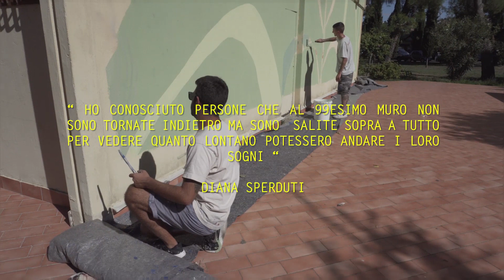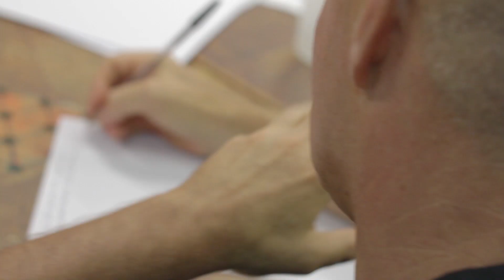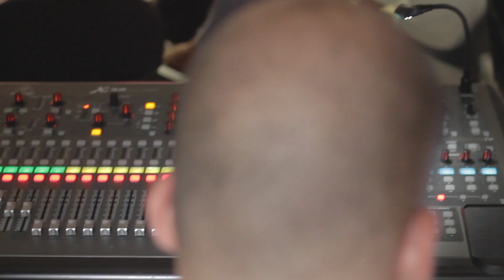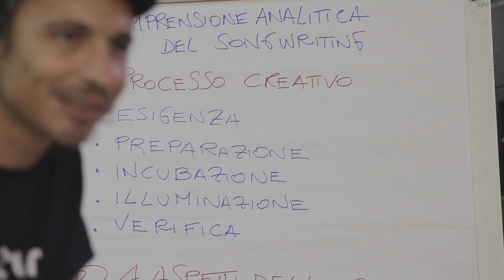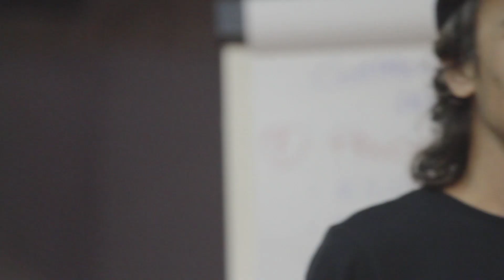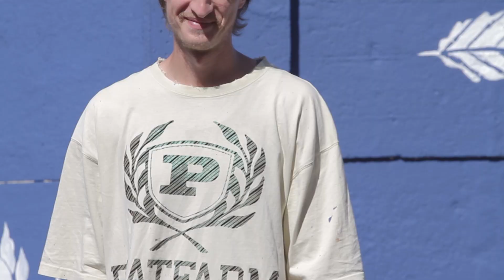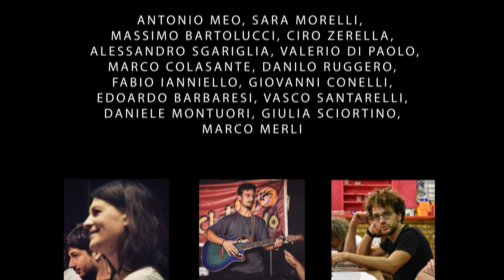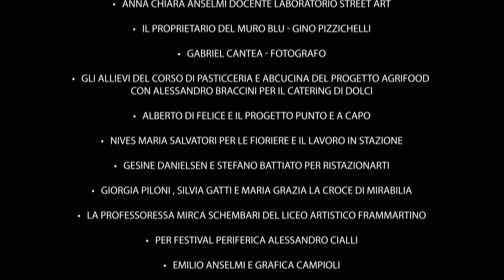OSSIGENO METROPOLITANO - Come l'arte può cambiarti la vita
Il Cantiere e Via Aldo Moro a Monterotondo Scalo sono una meravigliosa e concreta utopia.
Provateci anche voi, funziona! Basta colorare di bello, insieme agli altri, un muro grigio della vostra città e il mondo vi sembrerà migliore di quello che è. Tutti si sentiranno in diritto di partecipare e di dire la loro, molti vi canteranno delle canzoni, alcuni sulle prime sembreranno restii, ma poi i sorrisi e i cuori prenderanno ossigeno e si volerà alto.
Forse abbiamo scoperto l'acqua calda in un epoca in cui tutti cambiano i frigoriferi ogni sette anni per obsolescenza programmata: i colori salveranno il mondo e l'umanità. Basta non farli seccare!
Cultura, partecipazione e aggregazione sociale sono per Folias gli antidoti per ipotizzare modi per uscire da questa epoca buia e violenta e sono strumenti utili a conservare l'inclinazione alla speranza e alla rinascita, oltre che alla resistenza non violenta.
L'arte e la musica, in questo senso, svolgono una funzione terapeutica e catartica, in grado di migliorarci la vita. L’invito che abbiamo rivolto a tutti, ai giovani artisti in concorso, agli artisti fuori concorso, ai giovani delle scuole,  e ai cittadini, è stato quello  di creare collettivamente un racconto musicale e artistico di questa epoca. Di segnalarne vie d’uscita, di raccontare storie   vere, di indirizzare in luoghi precisi rabbia e conflitto, di curare con il cuore la vita e di restituirci ad una umanità necessaria.
Più che raccontarcela questa epoca l’abbiamo vissuta a modo nostro e tutti gli ingredienti si sono mescolati magicamente in un groviglio armonioso di età, razze, culture e ansie metropolitane, le più disparate.

Aiutati dalla tramontana di un magnifico cielo settembrino, ci hanno dato una mano in tantissimi  e ci hanno sostenuto nel percorso degli artisti incredibili e veri: TELLAS, Beatrice Antolini, Militant A - ASSALTI FRONTALI OFFICIAL PAGE, Lucio Leoni, Francesco Di Bella e Filippo Gatti Official. Ognuno di loro ci ha portato un colore diverso ed ognuno di loro ha contribuito alla manutenzione straordinaria dei nostri cuori, in vista dell’inverno alle porte.

Siamo sicuri che chi ha partecipato a queste due magnifiche settimane di laboratori culminate nel festival del 29 e 30 settembre conserverà questi giorni come gemme preziose che continueranno a vivere e brillare nel tempo.

Siamo felici di quello che è stato. Abbiamo scosso dalle nostre anime la polvere di tutti i giorni e abbiamo giocato con la bellezza e ciò ha aperto mondi inimmaginabili.

Lo rifaremo! Probabilmente per sempre.

Cooperativa Sociale Folias

OSSIGENO METROPOLITANO
Concorso di Musica e Street Art per Under 35

Nell’ambito del progetto RIGenerAzioni: musica&street art al MONTEROCKTONDO 2018 – Con il sostegno del MiBACT e di SIAE – iniziativa “Sillumina – Copia privata per i giovani per la cultura”, la Cooperativa Sociale Folias ha promosso il concorso:

“OSSIGENO METROPOLITANO”, rivolto a giovani artisti under 35 (musicisti e street artist) per promuovere pensiero e cultura positiva, attraverso opere inedite sul tema dell’intercultura e della coesione sociale.

Obiettivo del concorso è raccontare attraverso l’arte – musica e street art – la vita, le paure, la rabbia, i sogni e gli amori delle nuove generazioni, e dare voce ai grandi cambiamenti che i fenomeni migratori stanno producendo nel tessuto sociale di periferie e province italiane, e nella cultura del paese.

Riprese e montaggio: Eugenio Battaglini
Voce narrante (che ringraziamo dal cuore): Giuseppe Cederna